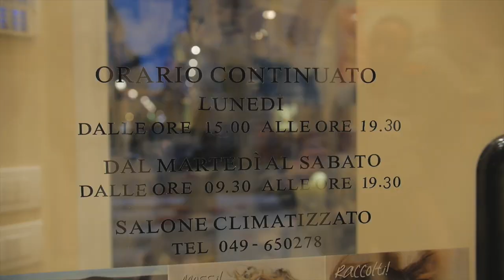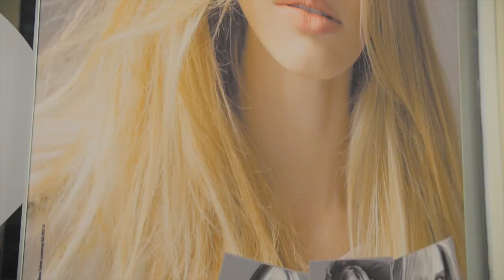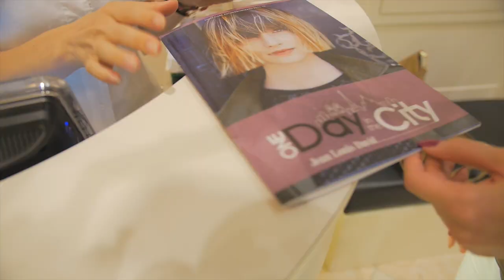NiceGiòB Regia di Giuseppe Ardita Seconda puntata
Eccola la seconda Puntata di Nice GiòB, questa volta siamo andati da  Jean Louis David  un Salone molto bello a Padova,  il giorno seguente  siamo andati a guardare cosa succede al Ristorante  Cacio e Pepe Abano Terme. Puntata simpaticissima, nuova, istruttiva, a voi il giudizio  Ciao a tutti